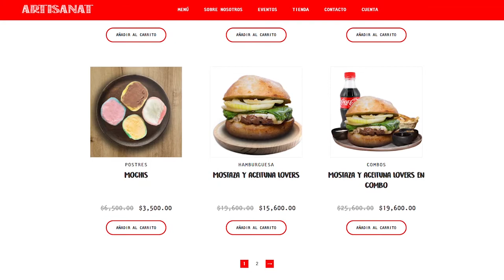👉💜OpenExperiencia con Artisanat🍔👈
👉Nos sentimos felices de acompañar este proceso de desarrollo con artisanat ⭐ y su Co-Founder Ana María Cortez, mediante la implementación de nuestra solución de Tecnología 👨‍💻; ya pueden conocer más de esta espectacular hamburguesería artesanal 🍔 creada en el 2018. Anímate a conocer todos sus productos en su nuevo sitio web 💻 y antojarte de sus deliciosas hamburguesas, cervezas y mucho más comprando en su tienda virtual🛒

✅Si deseas iniciar tu idea de negocio, lo antes posible... qué esperas para conocer nuestras soluciones en tecnología😱➡️ e innovar rápidamente en los servicios y productos que ofreces👌.

¡Comunícate ahora y recibe asesoría completamente gratis!

0:00 Inicio
0:05 Saludo Ana María Cortés
0:20 Presentación página web
0:47 Despedida